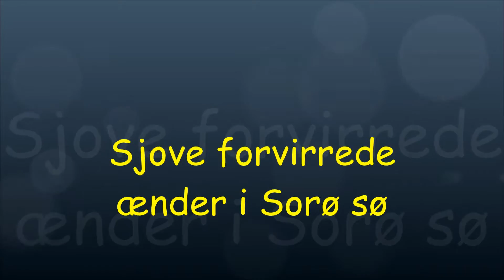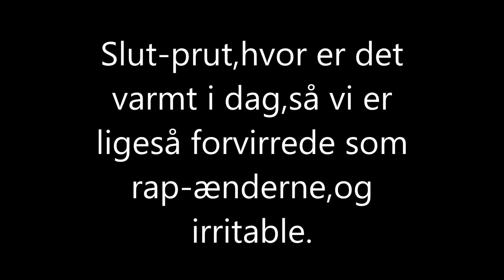Ænder i sorø sø,sjove,søde og frække.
De har det vist fint,jeg er blevet en smule hæs og lyder lidt irritabel,p-g-a- vejret samt søvnmangel og gennemtræk,.man kan jo ikke sove i denne varme. Det hjalp en smule med en tur i denne skønne Sorø sø sammen med rapænderne.
Jeg har mine aner fra Sorø,på min fars side,helt underligt at være her,når,alle fra dengang er væk, meget vemodigt..